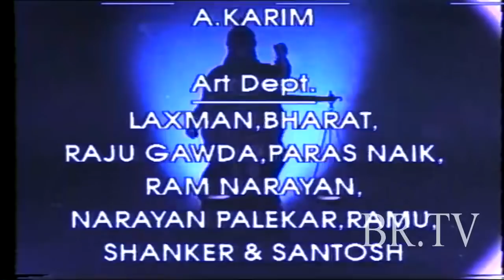Kanoon || BR Chopra Hindi TV Serial-KhudKhusi | Episode-1 | Popular Hindi Serial